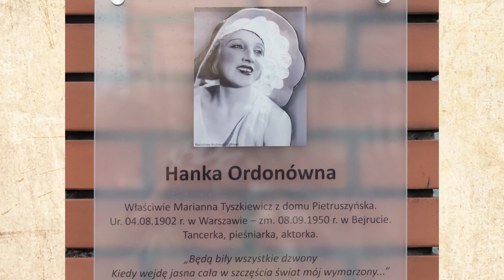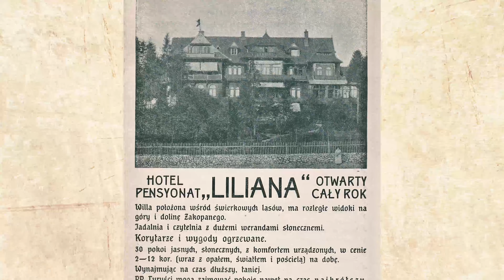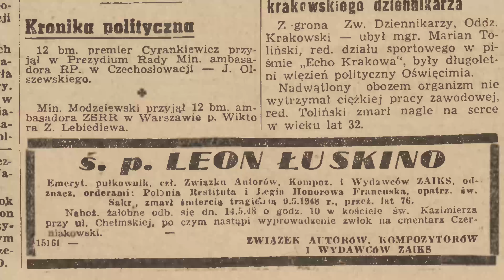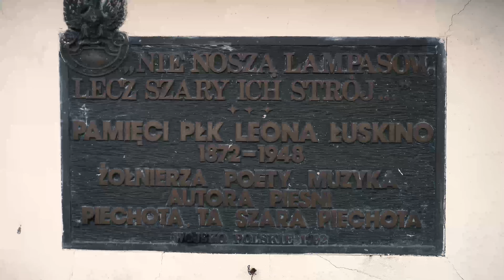Leon Łuskino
Leon Łuskino, artysta, autor tekstów i piosenek, teatr qui pro quo,